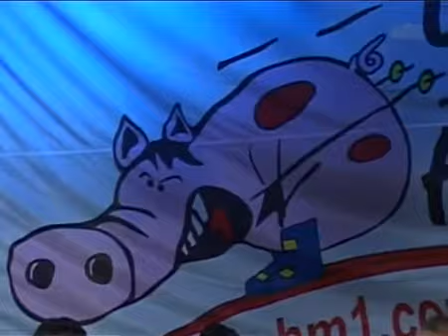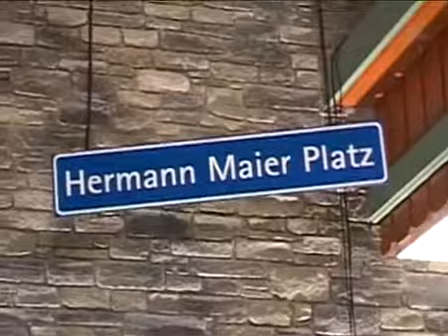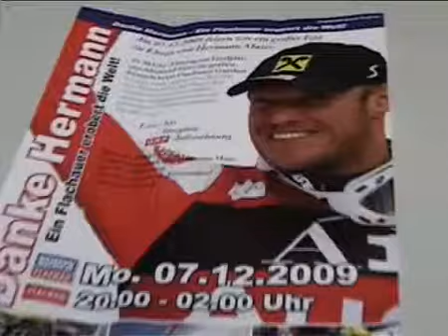Hermann Maiers Abschiedsfest in Flachau (APA-Bericht)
Das Abschiedsfest (und die gleichzeitige Geburtstagsfeier) für Hermann Maier am 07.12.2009 in einer APA-Zusammenfassung.